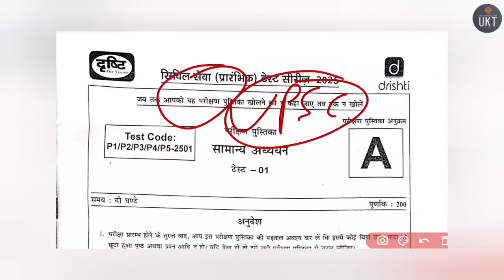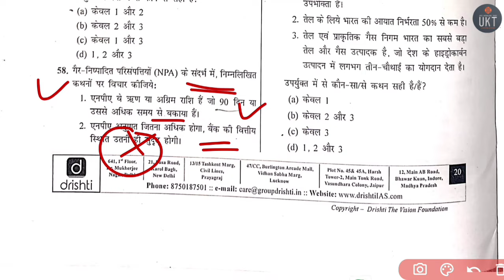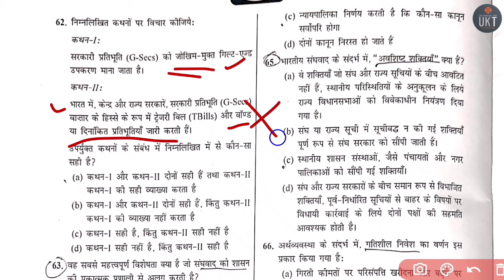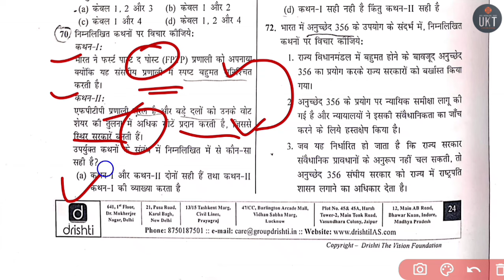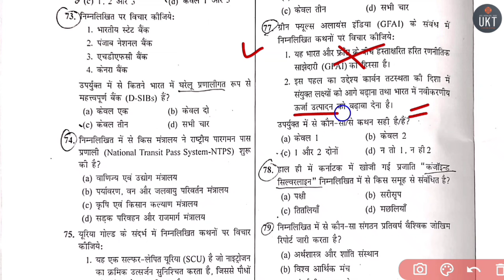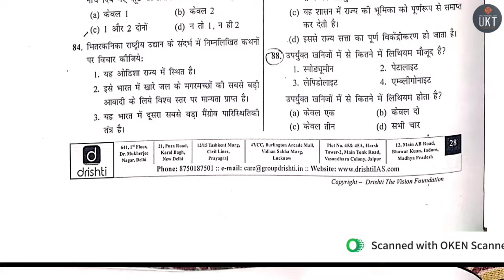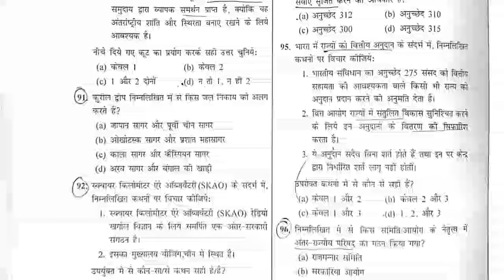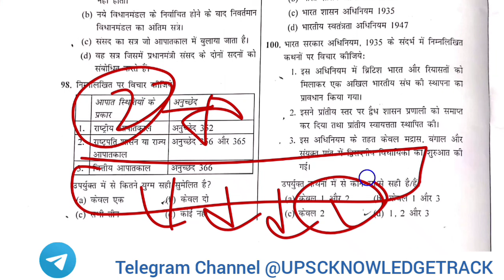Drishti Mentorship Program 2025 | DRISHTI MENTORSHIP TEST 01 UPSC IAS PRE 2025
| Drishti Mentorship Program 2025 | DRISHTI IAS MENTORSHIP TEST 01 UPSC IAS PRE 2025
MENTORSHIP TEST DRISHTI IAS 2025 LATEST UPDATE
Drishti las Mentorship Test Series | UPSC Test Drishti Mentorship Programme (Integrated) 2025 | UPSC Mentorship 2025 | Drishti IAS hindi
Drishti IAS: DRISHTI IAS MENTORSHIP PROGRAM 2025
COMPLETE DETAILS upsc drishtiias prelims2...
Crack UPSC with Sristy Importance of Mentorship Schedule: By Vikas Divyakirti Sir'Mentorship Program DRISHTI IAS DRISHTI IAS MENTORSHIP PROGRAM 2025 COMPLETE DETAILS
Drishti IAS Fans Club
|UPSC prelims 2025 Mentorship Orientation Class by Vikas Divyakirti.
mukherjeenagar | Sachin Jain JOSH TALKS
Josh Talks UPSC
currentaffairstest environmentandecologyupsc economytest @ExamTop_UPPSC economydrishtiias scienceandtechnology hitandrunrule hitandrunkanoon Drishti Mentorship Program Prelims UPSC 2025 | | Drishti IAS scienceandenvironment drishtiiastest09upsc2024 scienceupsc2025 DRISHTI IAS test series 2025 || UPSC Prelims 2025 || i WILL iwill @physicsinhindi Mentorship Program for UPSC Prelims 2025 | Drishti IAS English UPSC IAS PRE 2025 STRATEGY STUDY PLAN UPSC PRE 2025
pt test | vision pt test 2025 drishti ias @IWILLCRACK
DRISHTI IAS,UPSC PRELIMS 2025 ,Test 01 drishti IAS HINDI TEST SERIES 2025
DRISHTI IAS & ncertI UPSC PRE TEST SERIES 2025
cse | Vijender Singh Chauhan | Josh Talks Hindi @UPSCKiJung
Vision IAS Test Series 2025 | IAS PRELIMS TEST SERIES 2025 |
upsc ias pre 2025
vision ias test series 2025 in Hindi | upsc test 2025 || vision ias current affairs
vikas divyakirti drishti ias
vikas divyakirti video
vikas divyakirti interview
dr vikas divyakirti videos
'free online test series for upsc prelims 2025 in
series 2025,vision test series 2025 prelims,vision test in hindi,how TekRISHTI IAS test series 2025 | Review | UPSC pt test | vision pt test 2025 drishti ias
| UPSC Current Affairs | Drishti IAS UPPCS TEST SERIES 2025 UPPCS PRE TEST SERIES 2025 PCS TEST SERIES
"prelims test series 2025" @Clubias @manthaniq @DeepakDaiya deepakdaiya @upscknowledgeR
UPSC IAS PRE 2025 TEST